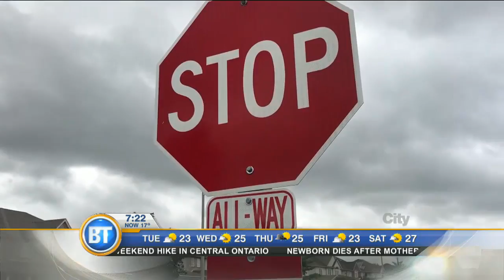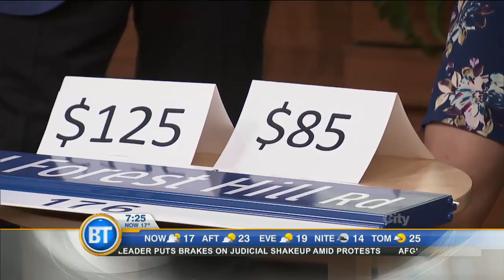Ever wonder how much a stop sign or street light costs?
We play "The Price of Stuff" with director of Traffic Management Centre Myles Currie to find out the cost of street signs like stop signs, traffic lights and street signs.